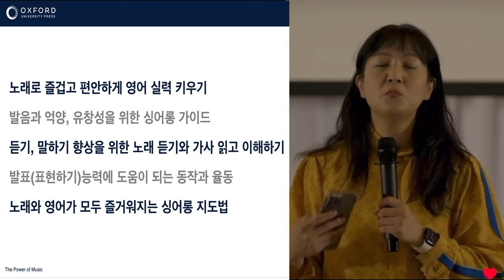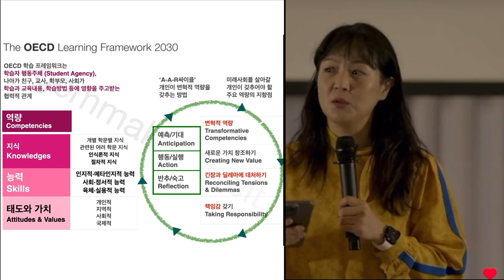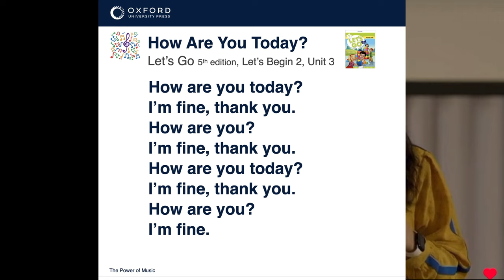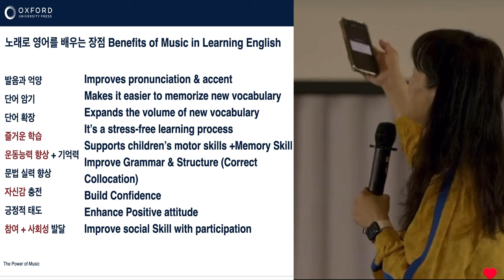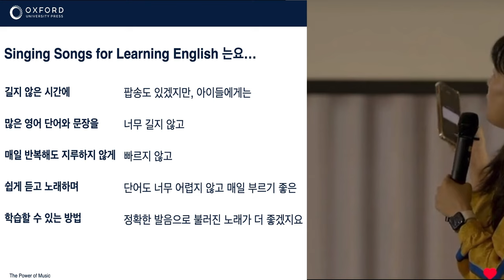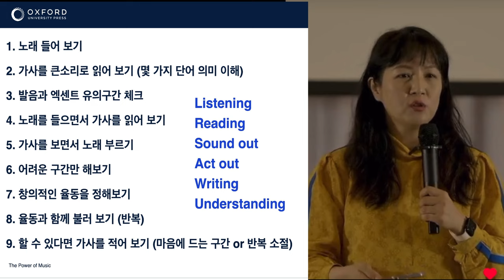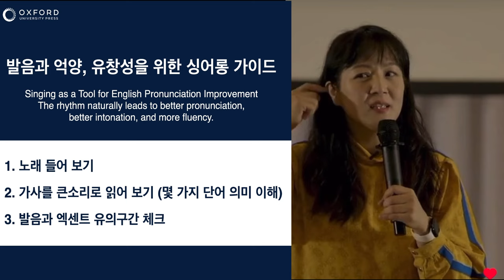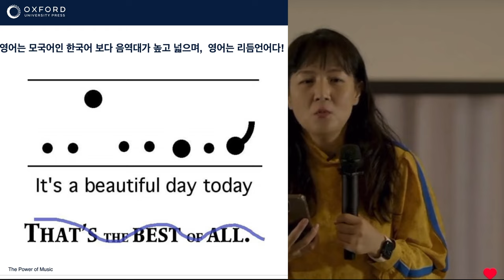옥스포드 워크샵 The Power of Music (Part 1) : 영어는 모국어인 한국어 보다 음역대가 높고 넓으며, 영어는 리듬언어다!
옥스포드 워크샵 The Power of Music
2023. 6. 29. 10:30 ~ 12:00
목동 한국방송회관 3층 회견장

Part 1
How to Boost English Fluency with Songs
노래로 즐겁고 편안하게 영어 실력 키우기노래와 영어, 노래 부르기가 어떤 도움이 될까?
영어는 모국어인 한국어 보다 음역대가 높고 넓으며,  영어는 리듬언어다!